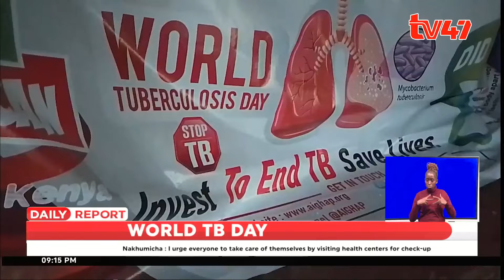Health CS Susan Nakhumicha decries high cases of TB on world TB day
Health Cabinet Secretary Susan Nakhumicha has decried the high cases of Tuberculosis being recorded in the country even as the world marks International Tuberculosis Day.